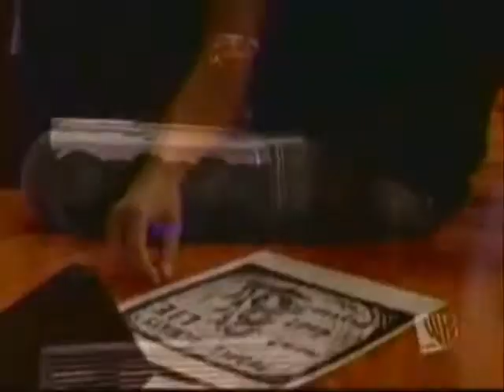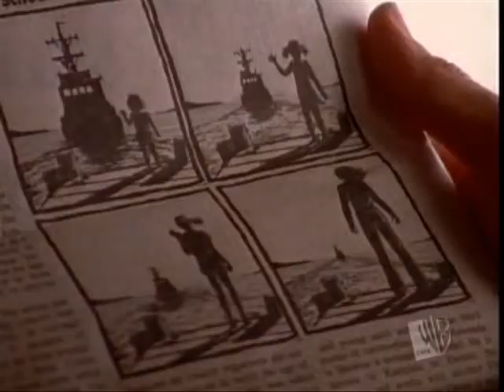One Tree Hill Cast Season 1-3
Children (Dreams Version)